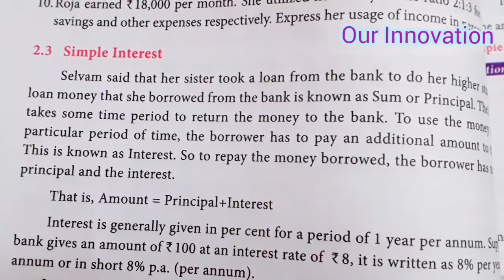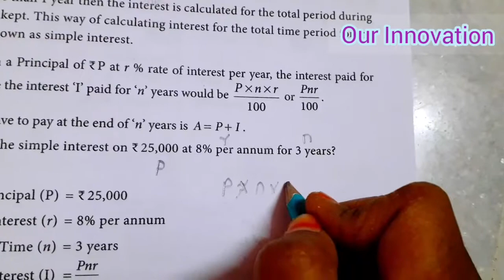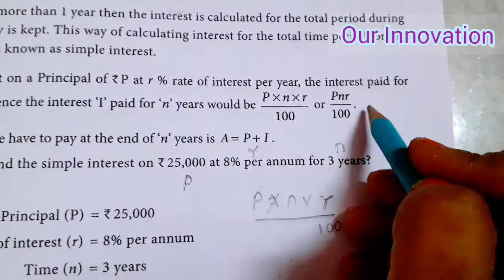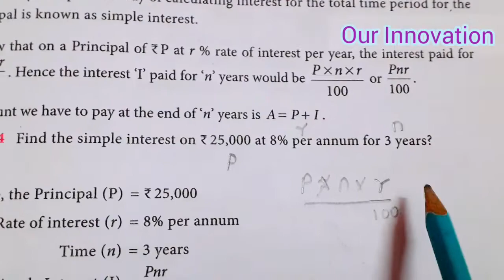7th std Maths-Term 3-chapter 2 percentage and simple Interest-Try these -part 10